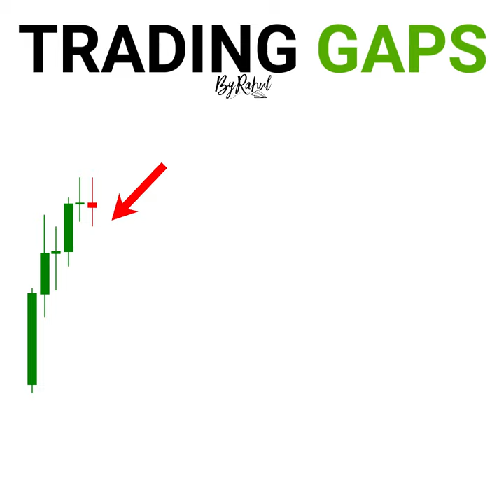Trading Gaps ChartPatterns Candlestick | Stock | Market | Forex | crypto | New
Trading Gaps

Links

-ByRahul